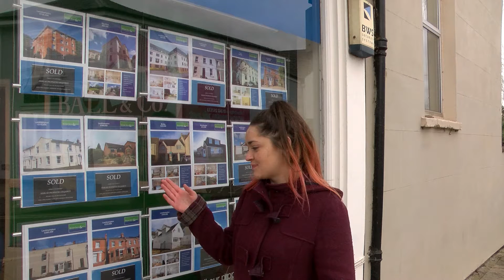TV & Video Journalism Assignment 2 - House Prices in Cheltenham - Samii Ralph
Discussing the latest rise in house prices in Cheltenham (Thursday 9 February 2018)